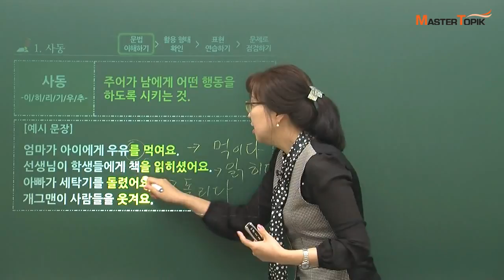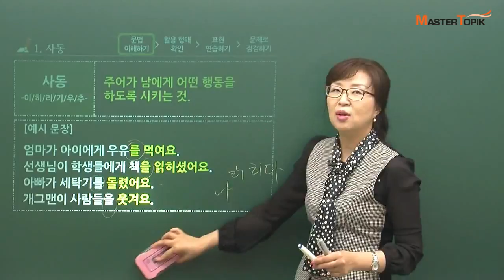[TOPIK II 3,4급 문법] -이/히/리/기/우/추- (사동)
따뜻한 햇살과 함께 찾아온 한국어 학습 친구 MasterTOPIK입니다 :)

오늘은 MasterTOIPIK 천성옥 선생님과 함께 문법 '사동-이/히/리/기/우/추-'를 배울 거예요~
남에게 어떤 행동을 하도록 시킬 때 어떻게 표현할까요?

"엄마가 아이에게 우유를 먹여요."
"개그맨이 사람들을 웃겨요."

영상을 클릭하면 천성옥 선생님과 함께 다양한 예시를 확인해 볼 수 있어요 :)
천성옥 선생님의 강의를 학습하고 싶으시면 여기로 가 보세요!